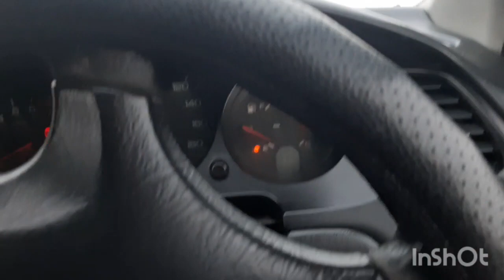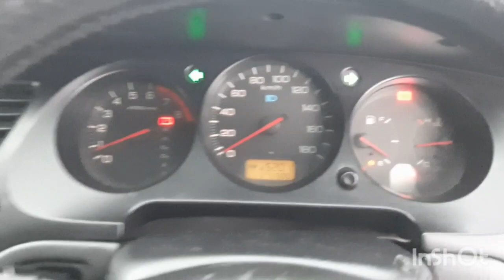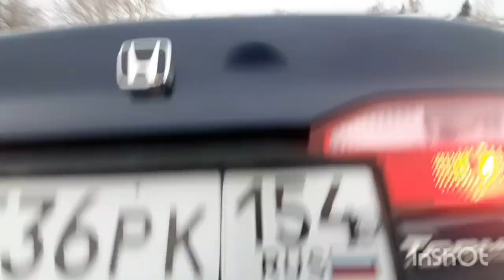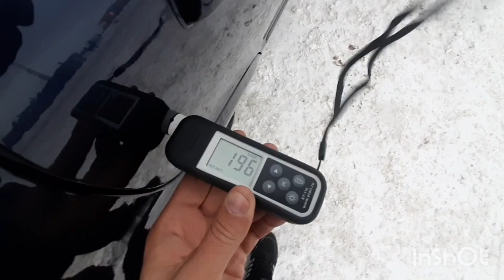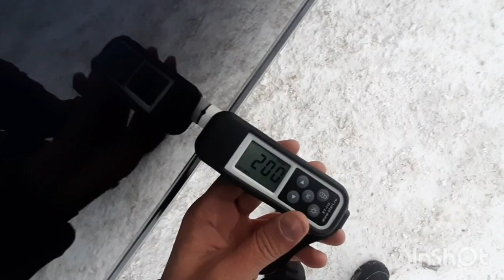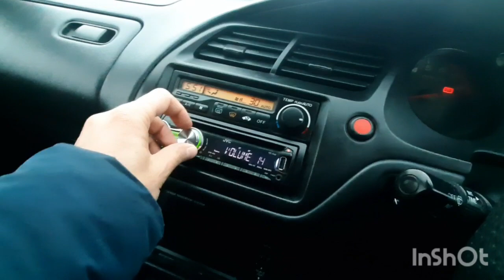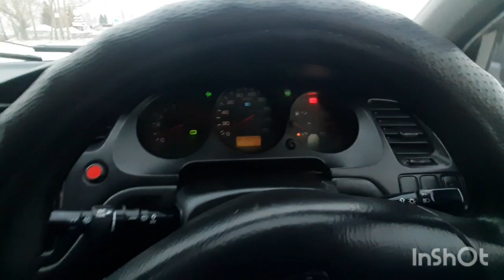Честный перекуп говорит всю правду про HONDA TORNEO.ПЕРЕКУП АВТО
Купили Honda torneo и теперь продаём.

Привет!

Есть услуга удаленный осмотр авто, Новосибирск. Пишите в инстаграм или ВКонтакте

Также у нас есть перекупская группа в WhatsApp, где мы делимся опытом, советуемся. Если вы хотите в нее вступить - напишите мне в инстаграм или ВКонтакте и я скину ссылку на группу WhatsApp.

Как купить автомобиль, как подготовить автомобиль на перепродажу, перекуп, жизнь перекупа, будни перекупов, перекупы авто ютуб,  перекуп авто, автобизнес, перепродажа автомобилей